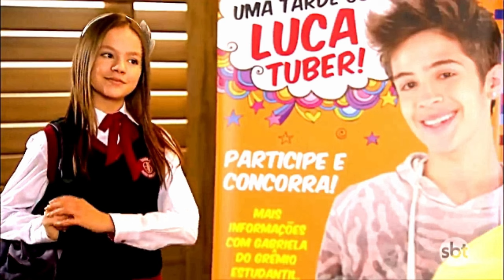AS AVENTURAS DE POLIANA Capítulo de hoje SEXTA 12/07 - Nadine leva fora de Sérgio e promete vingança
NOVELA AS AVENTURAS DE POLIANA  CAPÍTULO DE HOJE SEXTA 12/07/2024,    Nadine leva fora de Sérgio e promete vingança.

No próximo capítulo da novela As Aventuras de Poliana.
Poliana SURPREENDE Dona Branca no hospital.
Guilherme faz REVELAÇÃO a Marcelo.
Gleyce Encontra cachorra de Arlete.
Durval DESCOBRE situação de Claudia.
Luísa DESAFIA  Durval.

⮞Novela Narrada A Infância de Romeu e Julieta  e também Minha Fortuna é Te Amar:

00:00 AS AVENTURAS DE POLIANA 12/07 Capítulo de SEXTA
00:20 AS AVENTURAS DE POLIANA - Capítulo de Hoje
00:30  AS AVENTURAS DE POLIANA - Capítulo de Ontem.
00:50  Novela as aventuras de poliana completo.